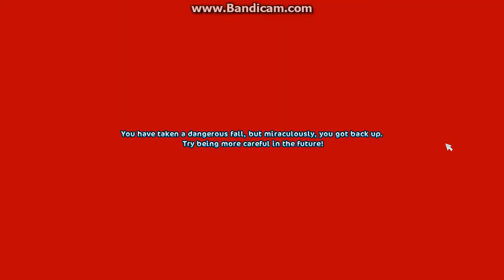Happy Birthday SSO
Thank you for everything you did for us SSO. I love all of the horses you give us, the gear, the clothes and the best home stables to keep our beautiful horses in and I can't wait for the new horses and new lead ropes. Anyways thank you so much for everything for us and keeping us happy.